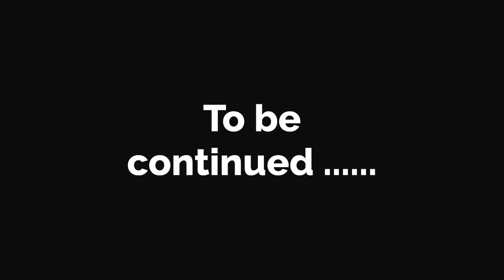Love trap part 11 | English story | Animated story | English animation | Sunshine English story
English conversation